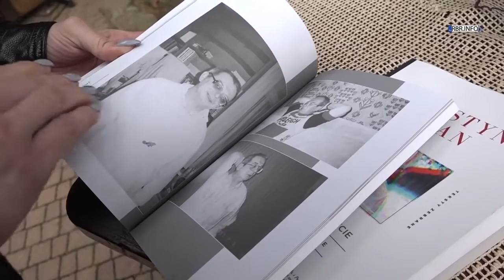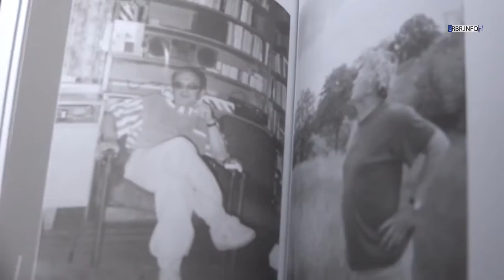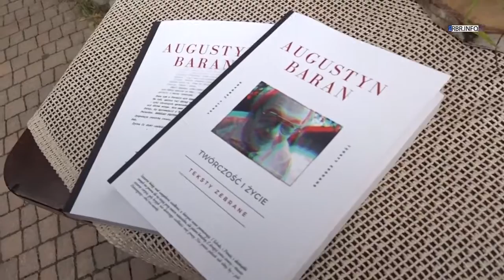Hotel Restauracja Jaś Wędrowniczek - 2018 Festiwal Książki im. Augustyna Barana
Galicyjski festiwal książki im. Augustyna Barana, to wydarzenie kulturalne, które odbyło się w Jasiu Wędrowniczku.

►Zabronione jest publiczne odtwarzanie, pobieranie oraz kopiowanie materiału lekcji online w całości lub we fragmentach. Rippowanie i kopiowanie nagrania na inne kanały jest zabronione!!!

Wesprzyj naszą zbiórkę ! Każdy grosz się liczy !

Przekaż fundacji 1% KRS 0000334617
Wesprzyj Fundację datkiem bezpośrednio na konto Fundacji:

BGZ BNP PARIBAS
Oddział Krosno
Numer Rachunku:
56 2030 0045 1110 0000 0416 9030